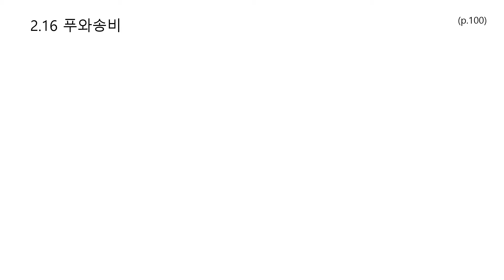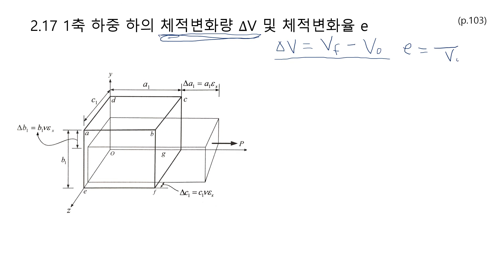재료역학 7-1강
푸아송비